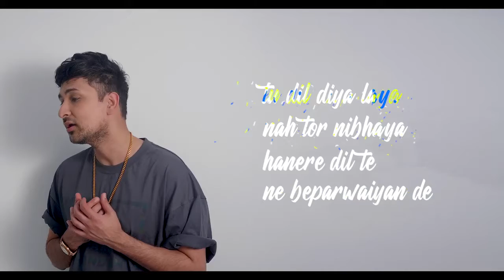Meh har vele mangia asar (Zack knight status) dil diya laiya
Status song Zack knight